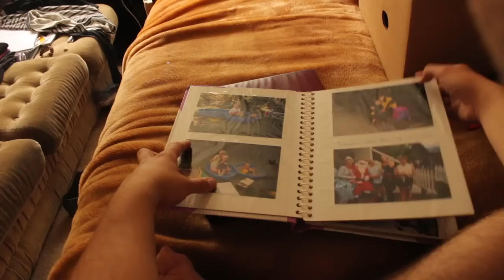The Edge Hot Cousin Music Video- (Ryan Allen).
Needs a million views. Watch this video. Share. Share again. At a million yet?

Ryan Allen
Mirren Haylock
Leah McEwen
Matt Tiffen Beaumont
The Flat.